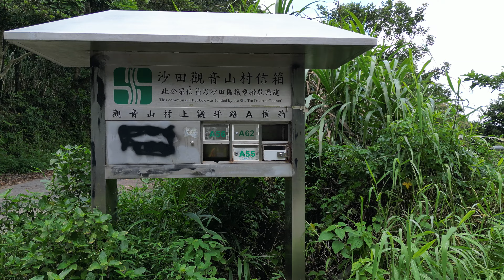20240905 黃大仙廟 大腦山隧道 觀音山村 慈雲山發射台 獅子亭 沙田坳道 0007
20240905 黃大仙廟 大腦山隧道 觀音山村 慈雲山發射台 獅子亭 沙田坳道 0007